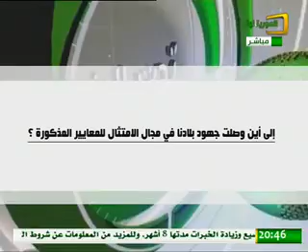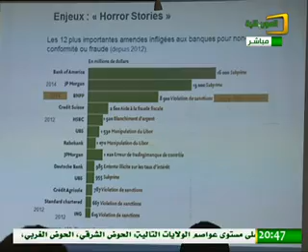برنامج عن البيانات المصرفية ونشاط المصارف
حلقة من برنامج تحت الضوء تتناول موضوع المعايير الدولية المتعلقة بالبيانات المصرفية وانعكاساتها على نشاط المصارف المغاربية.